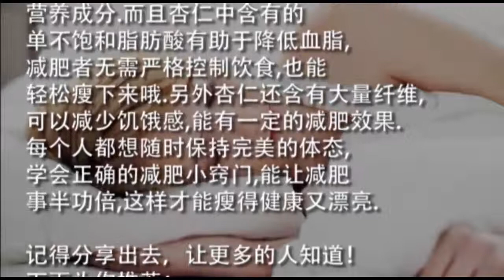【健康養生】減肥瘦身：睡覺也能減肥？這3種睡前食物讓你瘦成一道閃電